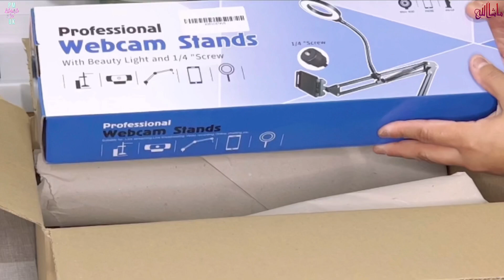Morning to evening Bank holiday weekend routine|| deep cleaning motivation|| web cam stand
Description
In this video: 🎥 Today i am going to share my bank-holiday cleaning routine with easy tips & tricks.

Introduction:
Aslam o Aleikum. I am Pakistani British vlogger, this is my channel “ Pakistani Mum Lifestyle In UK". My dear virtual family I'm very happy that you found my video on YouTube and stop by... I welcome you all to my channel.

米*米米米*米*米*米米*米*米*米 米*米米米米米米*米*米*米米*米*米*米 米*米米米*

米*米米米*米*米*米米*米*米*米 米*米米米米米米*米*米*米米*米*米*米 米*米米

 Tiktok🎵👉: pakistanimumlifesinuk

The content published on this channel is our own creative work protected under the copyright law. Everything used or purchased in this video is my Own.